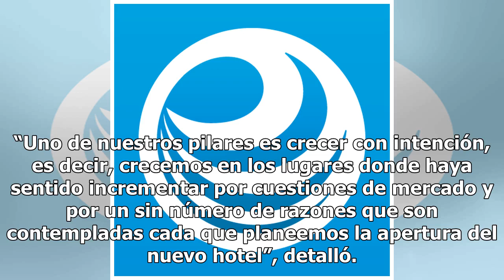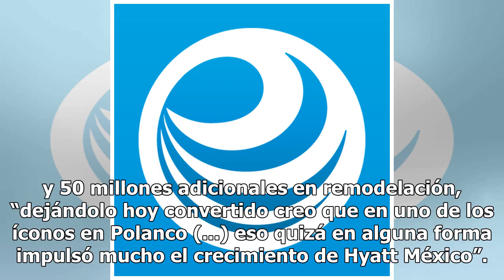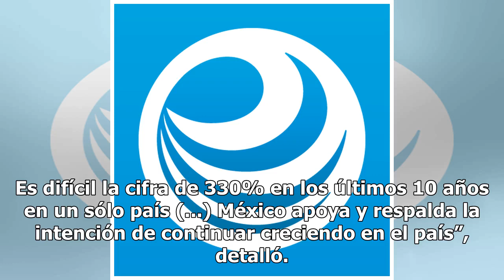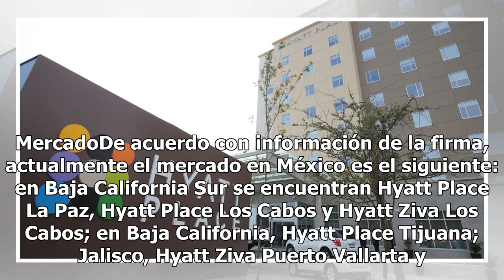Hyatt refuerza su presencia en México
Con un crecimiento de 330% en nuevas inversiones y cuartos de hotel durante los últimos 10 años, la ...